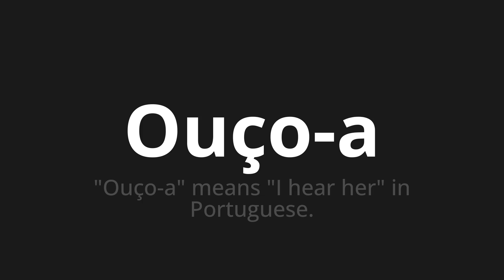How to pronounce Ouço-a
Master the Pronunciation of 'Ouço-a WHICH MEANS I LIE IT' - which means : "I hear it" means "i hear her" in Portuguese. 📝 with @PortuguesePronunciation 🎓🗣️ - [Your Guide to Portuguese]

Learn to pronounce 'Ouço-a' perfectly in Portuguese with our easy and engaging tutorial by @PortuguesePronunciation! 📖📽️ In this comprehensive video, we provide you with native speaker examples 🗣️👂 and phonetic breakdowns 🎵 to ensure you get the pronunciation just right.

How to say I hear it in Portuguese